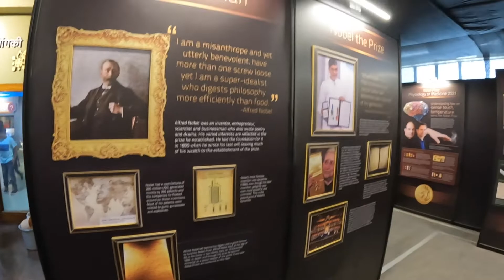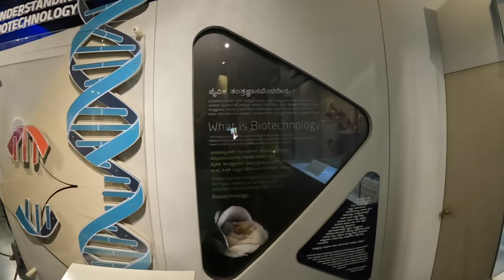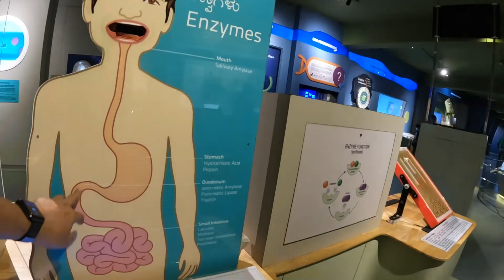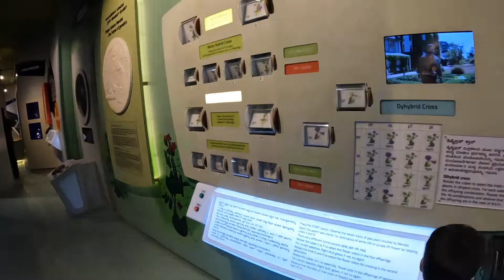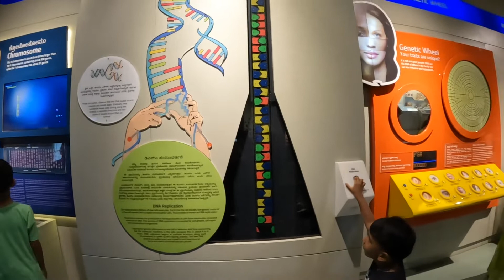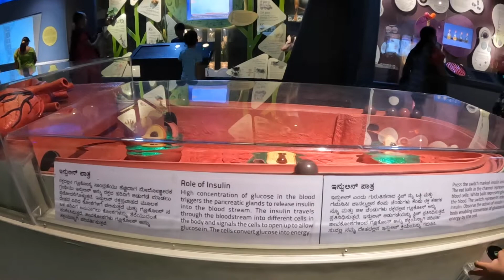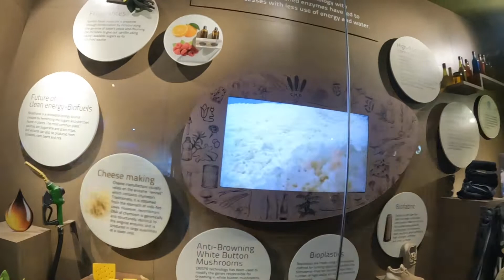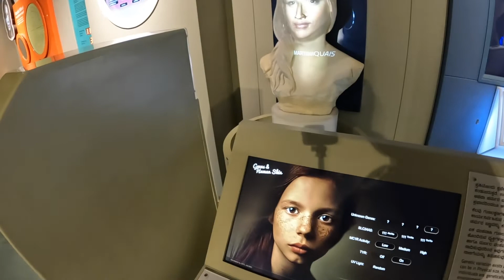Biotechnology @ Visvesvaraya Industrial & Technological Museum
5216, Kasturba Rd, Near Chinna Swamy Stadium, Ambedkar Veedhi, Bengaluru, Karnataka 560001